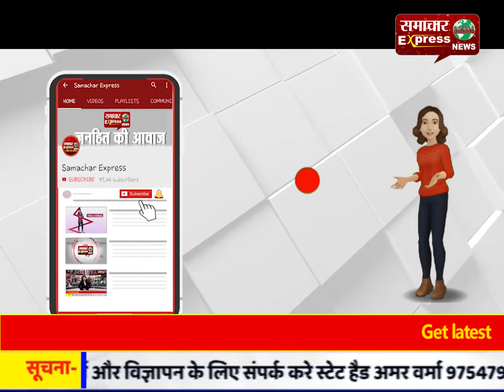सीएए को लेकर जनता को भ्रमित करने का काम कर रहा है विपक्ष: त्रिवेन्द्र सिंह रावत